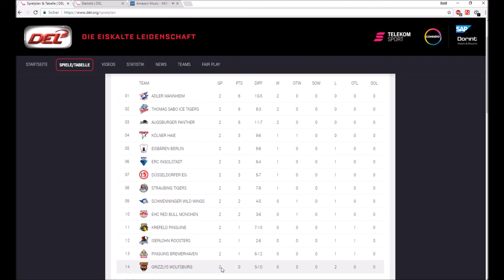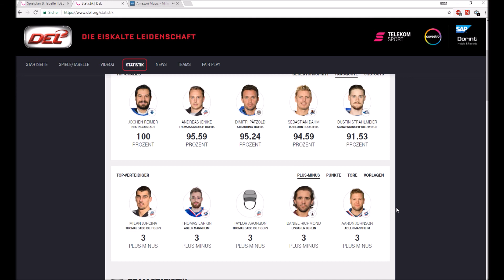DEL: Zusammenfassung 2. Spieltag (10.09.2017)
Mir gehören keine Rechte an Bild und Ton!
Ihr könnt jedes Spiel der DEL live und in HD verfolgen über
Copyright geht somit an die Telekom.
Das Video dient lediglich zu Informationszwecken.
Ich erziele dadurch keine Profite und vediene nichts durch dieses Video.
Herzlich Willkommen zu einer Zusammenfassung zum 2. DEL Spieltag! Wir gucken uns eine kurze Zusammenfassung der Spiele an, sowie die Tabelle und die Statistik über die Topscorer!

*leider ist das Video wieder etwas "dunkel" geworden. Ich werde daran arbeiten, dass es besser wird. Andere Aufnahme-Orte wählen oder mit mehr "Lampen / Licht" arbeiten.
* die DEL / Eishockey könnt ihr in Deutschland über die Telekom
* Noch was für Freunde vom Eishockey- und Boxsport:
  am 16.09 Canelo Alvarez vs Gennady Golovkin live auf DAZN! Ich
  hab dazu ein kleines Promo Video erstellt!